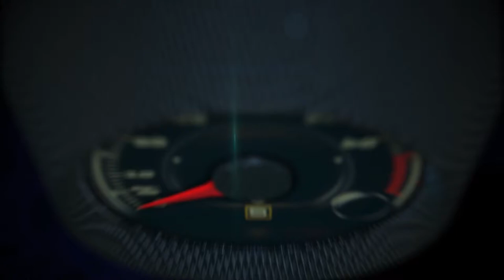Mercedes-Benz EQ concept car at the Paris Auto Show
With "Generation EQ", Mercedes-Benz shows how electric cars can soon move into the fast lane: the concept vehicle, with the appearance of a sporty SUV coupé, gives a preview of a new generation of vehicles with battery-electric drives. The dynamic exterior design with its new electro-look underlines the focus on the powerful electric drive system: two electric motors, with a system output that can be increased to up to 300 kW thanks to scalable battery components, and permanent all-wheel drive deliver the guarantee of dynamic high-level performance. With a range of up to 500 kilometres and the typical Mercedes strengths of safety, comfort, functionality and connectivity, "Generation EQ" meets every demand in terms of contemporary, sustainable mobility. Also on the inside, the vehicle offers innovative solutions, including a completely new interior concept. Celebrating its world premiere at the Paris Motor Show, "Generation EQ" is the forerunner of Mercedes-Benz's new product brand for electric mobility, EQ. The name EQ stands for "Electric Intelligence" and is derived from the Mercedes-Benz brand values of "Emotion and Intelligence".

"The mobility of the future at Mercedes-Benz will stand on four pillars: Connected, Autonomous, Shared und Electric. 'Generation EQ' is the logical fusion of all four pillars," says Dr Dieter Zetsche, CEO of Daimler AG and Head of Mercedes-Benz Cars. "The emission-free automobile is the future. And our new EQ brand goes far beyond electric vehicles. EQ stands for a comprehensive electric ecosystem of services, technologies and innovations."